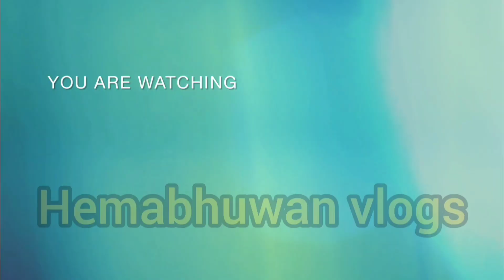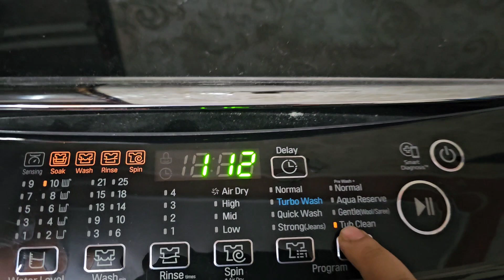कहां जाने की हो रही है तैयारी?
कहां जाने की हो रही है तैयारी? trend vlog dailyvlog (‎@hemabhuwanvlogs1186 )